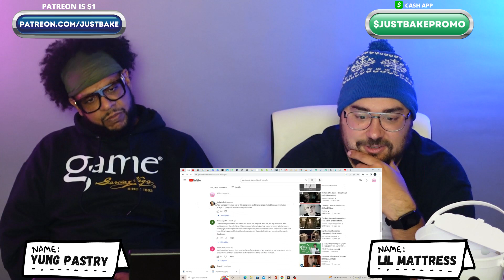My Chemical Romance - Welcome To The Black Parade MV Reaction